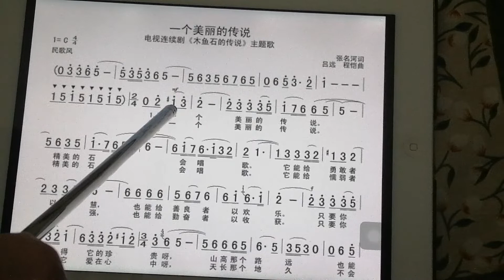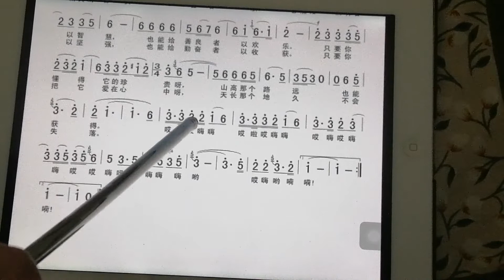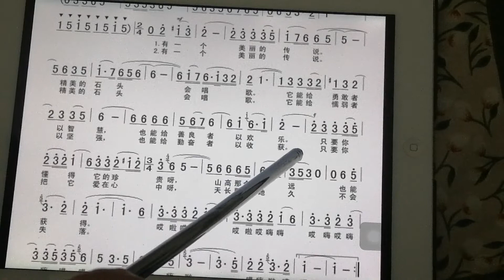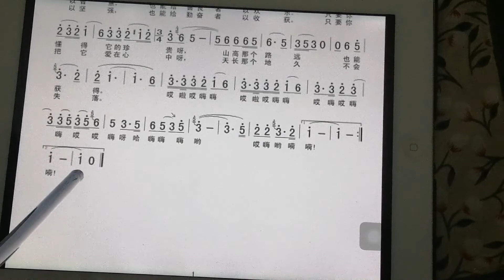教简谱《一个美丽的传说》